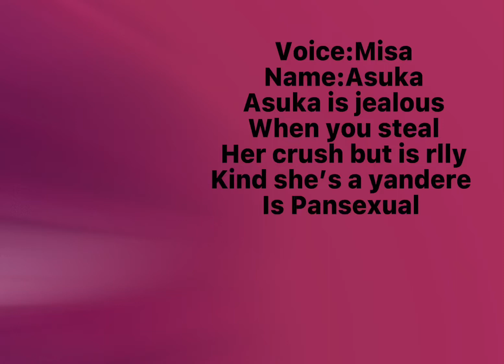Oc voice claim (read desc)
OK SO I rlly tried not to make this cringy and I’m rlly sorry for not posting for a month I was visiting family And I will post more AND I PROMISE THAT OK